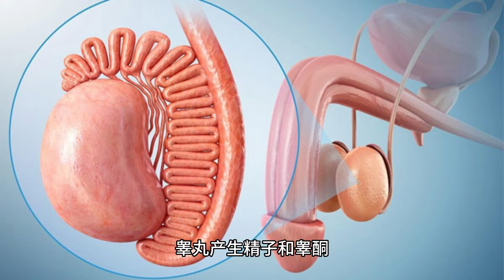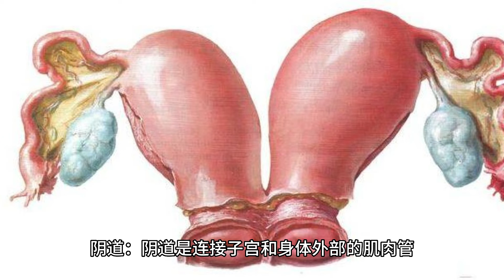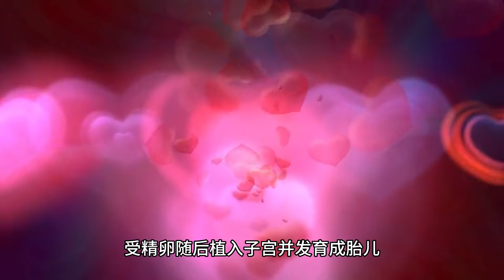了解 Human Reproductive System 人类生殖系统 (3 分钟微学习) ENG Subtitle